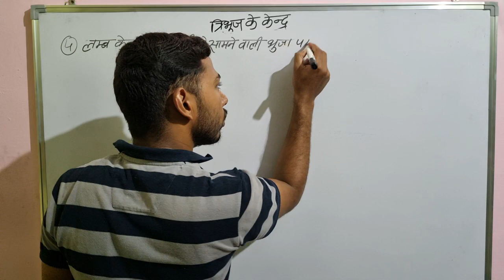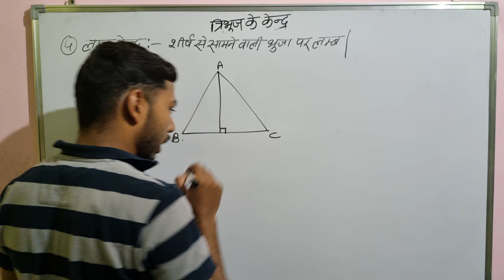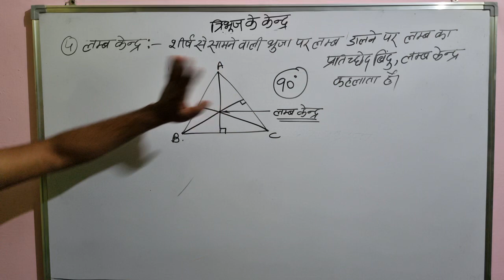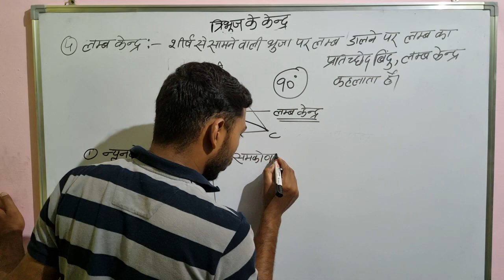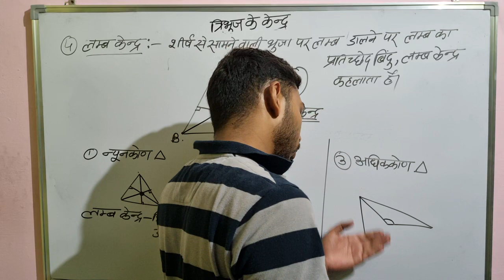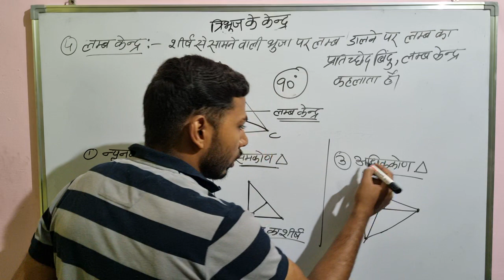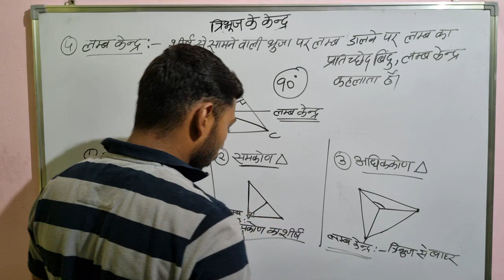त्रिभुज के केंद्र!! लंब केंद्र !! lamb Kendra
त्रिभुज के केंद्र
lamb Kendra

Creat by:-KORVADIYA CLASSES

Direct by:-Mahaveer Kumar